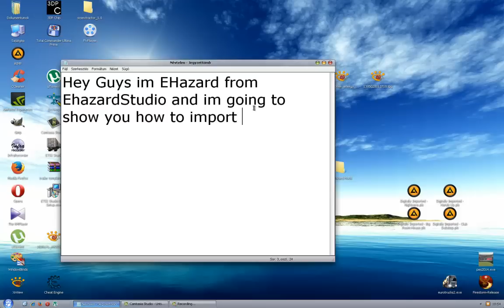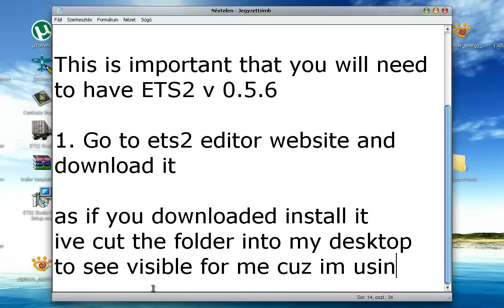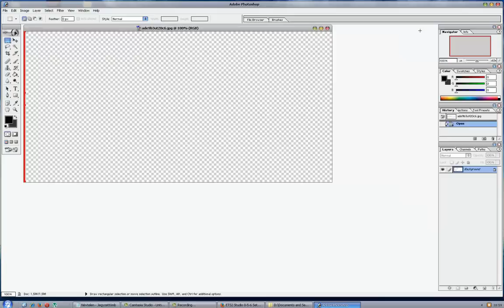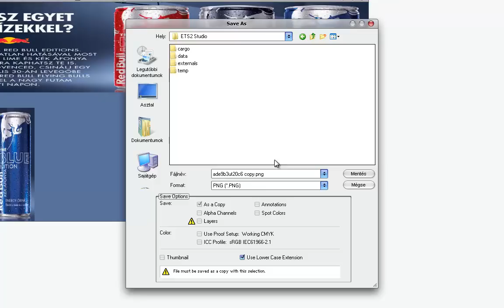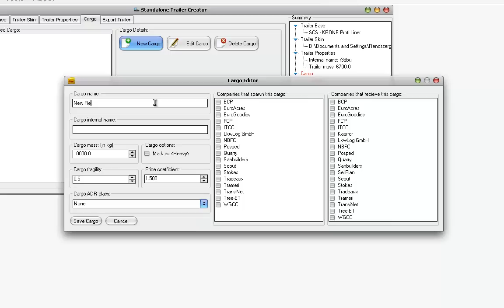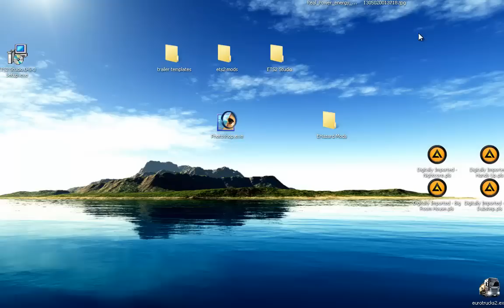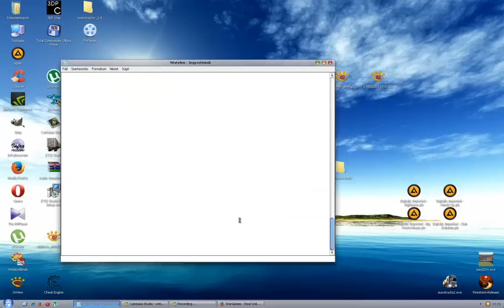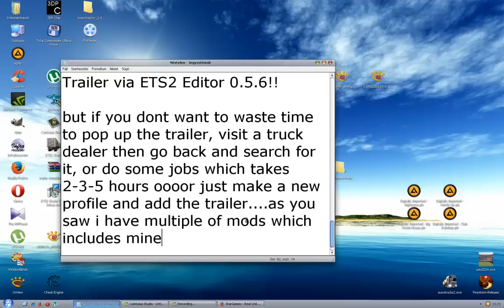EHazardStudio - ETS2 Studio v 0.5.6 How To Make Trailer for ETS2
hey guys this is my first video and i try to explain you guys how to make trailers with ETS2 Studio v 0.5.6!!!

download links will be available soon and if you want you can follow my mods i created aswell:)

i hope i helped you guys a lot:)